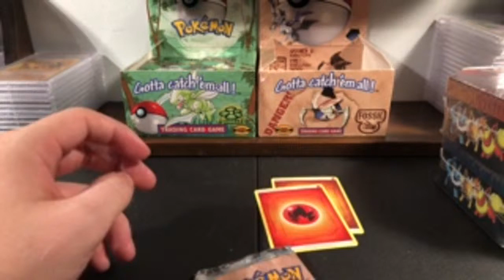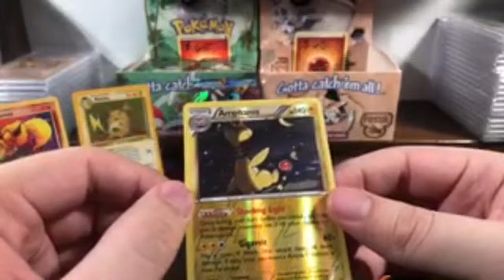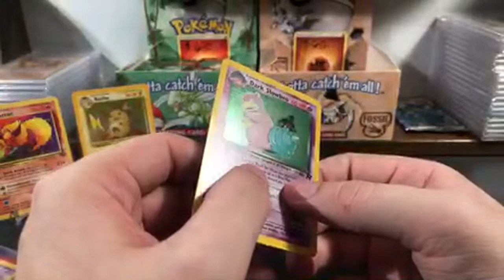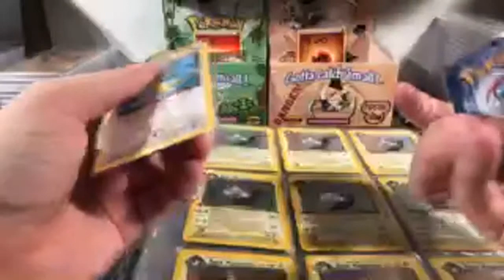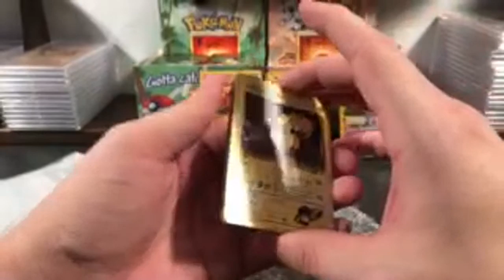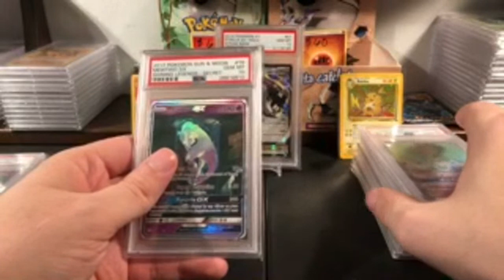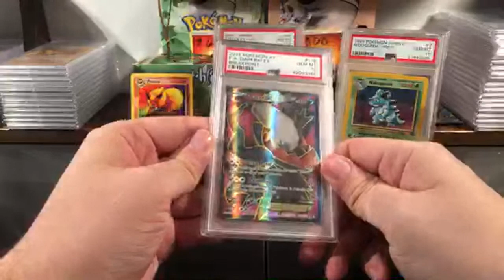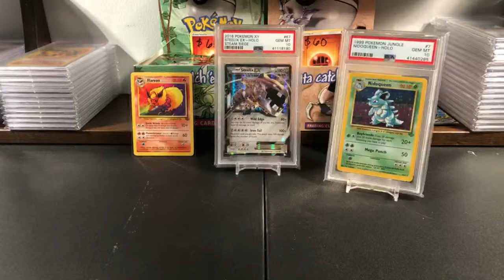Opening Two Sun & Moon Tins + More | Pokemon Cards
We also open up a Jungle Booster Pack, and Fossil Jungle Pack